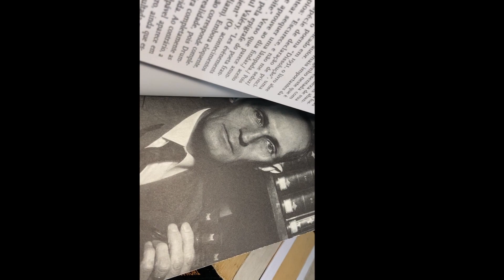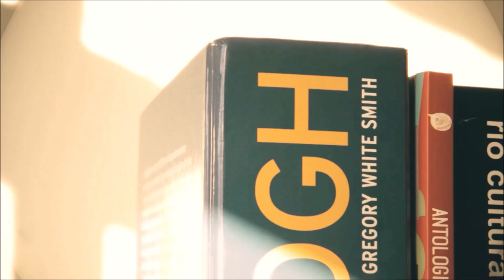CLARO ENIGMA | Carlos Drummond de Andrade (Análise do poema "Perguntas em forma de cavalo-marinho")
O professor Lucas Limberti faz uma análise detalhada de um poema da obra "Claro enigma" de Carlos Drummond de Andrade. O texto escolhido é o "Perguntas em forma de cavalo-marinho" repleto de questões que podem ajudar a entender o livro como um todo! O vídeo está lindo e emocionante, além de fazer um resumo de “Claro enigma” e das características de Drummond!Mandem seus comentários e sugestões. Entrem em contato para parcerias.
Adquira seu "Claro Enigma" de Drummond no link abaixo e colabore com o canal:
- Claro enigma - por Companhia das Letras

*Este vídeo não é patrocinado, mas comprando pelo link do afiliado você pode ajudar na manutenção do canal por comissão de clique e venda e você não paga nada a mais por isso.

Patrocine com qualquer quantia e receba um agradecimento público em um próximo vídeo. O canal precisa de apoio para sempre melhorar a qualidade e frequência dos conteúdos.
Podemos contar com você? Mande o comprovante também pelo e-mail e receba um carinho especial em nossas postagens!
Evoé!